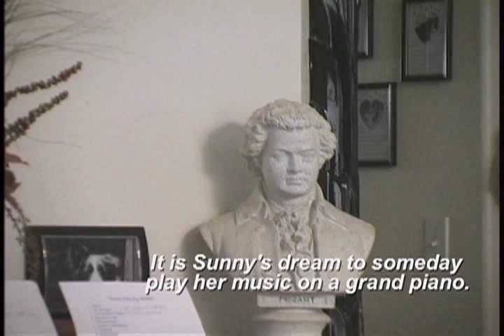'One Helluva Year' featuring Sunny Simmons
A short film about Dreams and Determination. Sunny has faced stroke, aphasia, kidney transplant, and cancer to learn to play her beloved piano with one hand. An inspirational story about never giving up hope.